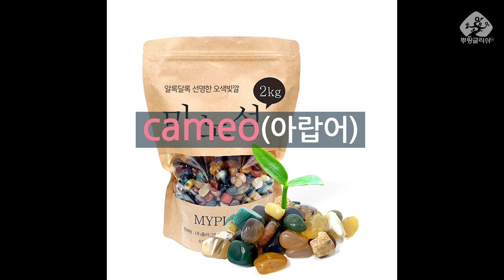영화, 연극 관련 영어어원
영어단어의 뿌리를 파 해쳐드립니다

저서 : 영어어원을 알고 나는 영어와 화해했다

뿌링글리쉬는 다음과 같은 문헌 그 근거를 두고 있습니다.
참고문헌
▶online etymology dictionary
▶INDO EUROPEAN ORIGINS—William G Davey
▶LETTER PERFECT—David Sacks
▶Origins of English Words—Joseph T. Shipley
▶THE HISTORY of ENGLISH—Scott Shay
▶ETYMOLOGICAL DICTIONARY of THE ENGLISH LANGUAGE—Water W Skeat
▶The Last Lingua Franca—Nicolas Oster
▶a history of thought and invention, from fire to Freud—Peter Watson
▶wikipedia (English edition)
▶THE BIBLE AS HISTORY—WERER KELLER
▶지명으로 보는 역사—21세기 연구회

영상 : AdobeStock
The Phantom of The Opera Sarah Brightman  Antonio Banderas
크큭티비 한바탕 웃음으로 봉숭아학당
디오니소스 신이 고대 그리스에 끼친 영향 feat 오르페우스교
영화 속 존재감 G렸던 카메오
3차 티저 우리가 포기하는 순간 사람들이 죽어요 기적이 돌아왔다 낭만닥터김사부3